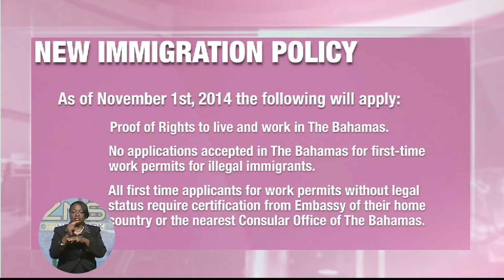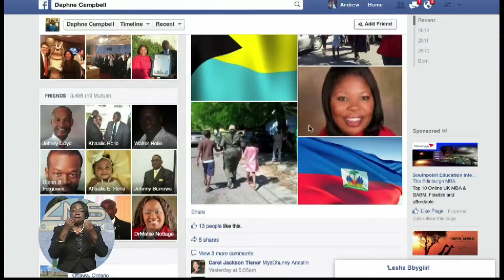ZNS News -Pt.1- Sun. Nov. 16th 2014